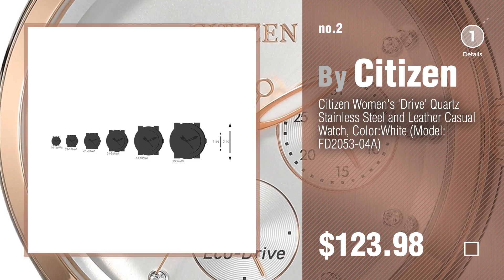Citizen Gold Watch Women Top 10 // New & Popular 2017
Black Friday / Cyber Monday Citizen Eco-Drive Women's GA1058-59Q Axiom Rose Gold Watch by Citizen

Black Friday / Cyber Monday Citizen Women's 'Drive' Quartz Stainless Steel and Leather Casual Watch, Color:White by Citizen

Black Friday / Cyber Monday Citizen Women's EU6052-53P Analog Quartz Gold-Toned Stainless Steel Watch by Citizen

Black Friday / Cyber Monday Citizen Women's EK1122-50E Analog Display Japanese Quartz Gold Watch by Citizen

Black Friday / Cyber Monday Citizen Women's FD3002-51P Drive from Citizen Eco-Drive POV Analog Display Japanese Quartz by Citizen

Black Friday / Cyber Monday Citizen Women's Eco-Drive Sport Two-Tone Watch with Date, EW3144-51A by Citizen

Black Friday / Cyber Monday Citizen Eco-Drive Women's 'Silhouette' Quartz Stainless Steel Casual Watch, Color: by Citizen